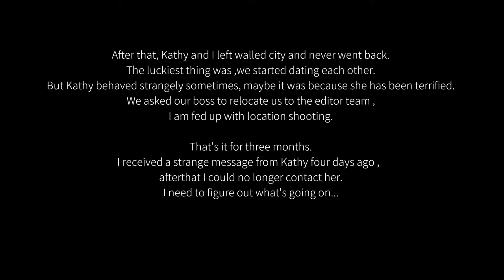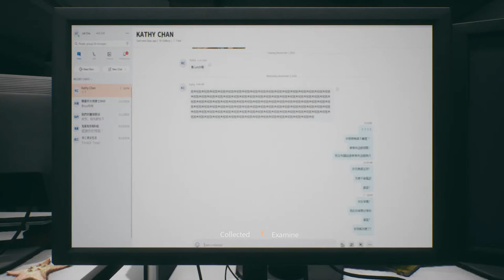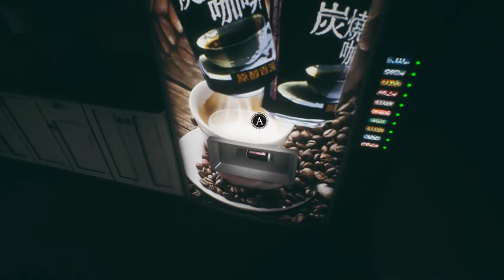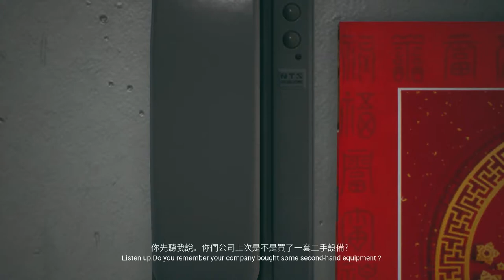ParanormalHK (#2) - Chinese Talismans